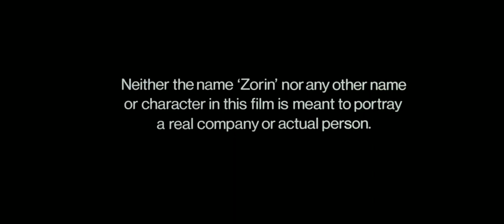Walt Disney Pictures/Gunbarrel Sequence (1985) (For Daffa916)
Taken from "A View to a Kill" (1985) if Disney released it instead of United Artists.